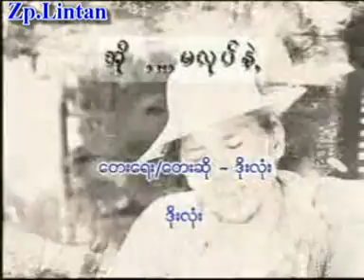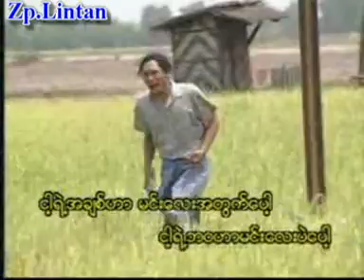Doo Lung-9 Akong Sung Tei Mya